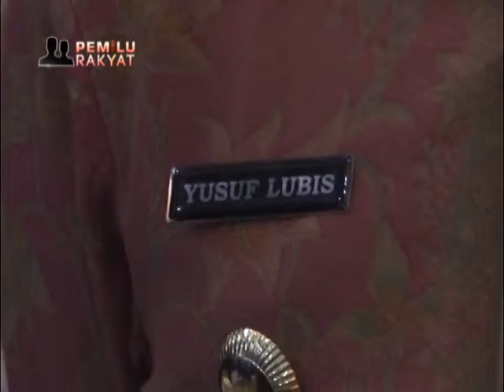10 Kepala Daerah Dukung Jokowi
Sepuluh kepala daerah yang terdiri atas delapan bupati dan dua wali kota di Sumatera Barat mendeklarasikan dukungan kepada presiden Joko Widodo untuk kembali memimpin indonesia untuk periode kedua.